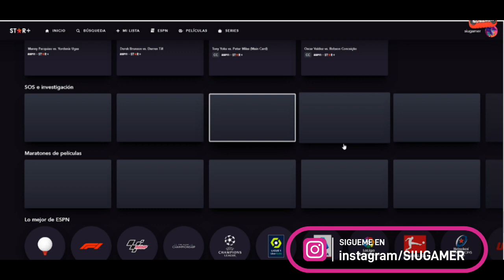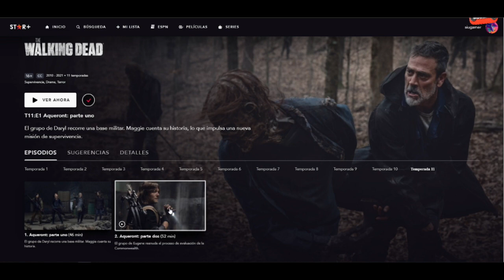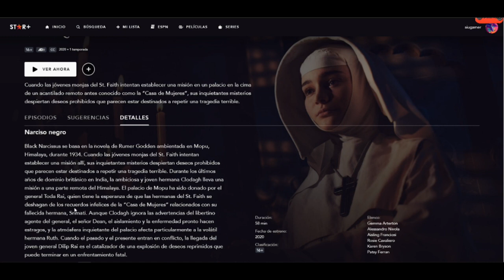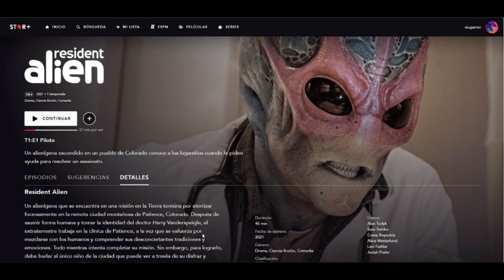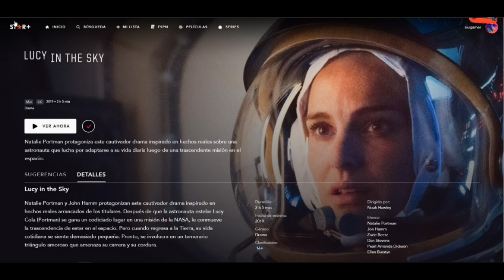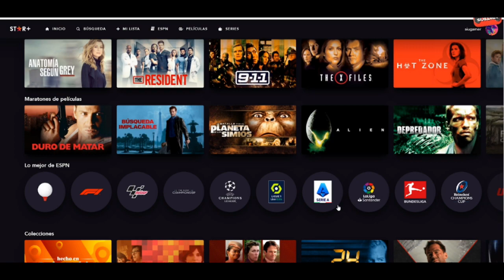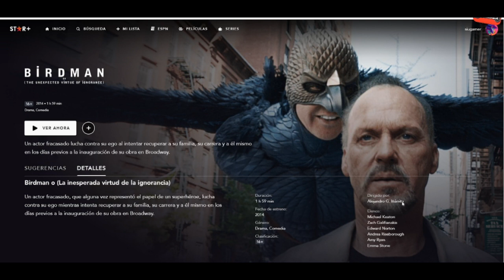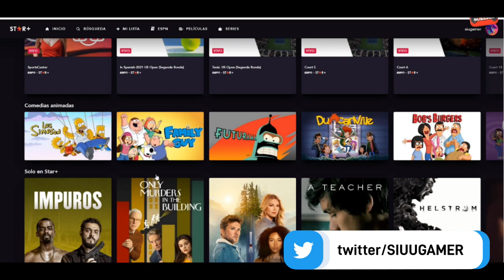STAR+: PRECIO Y CONTENIDO EN PERÚ ¡NO TE SUSCRIBAS ANTES CHEKA EL VIDEO!